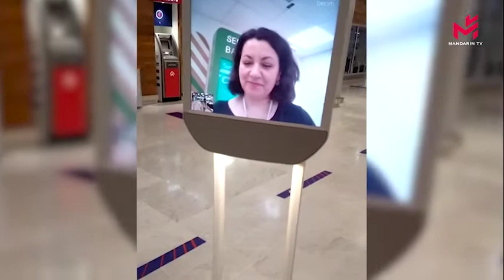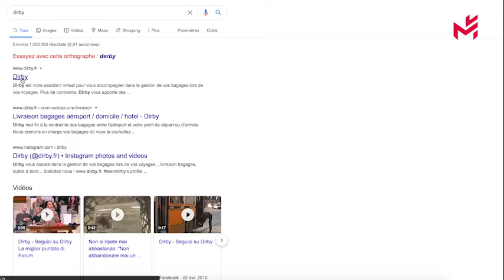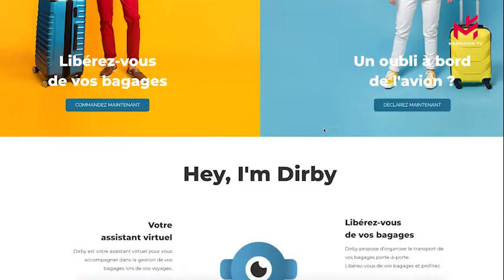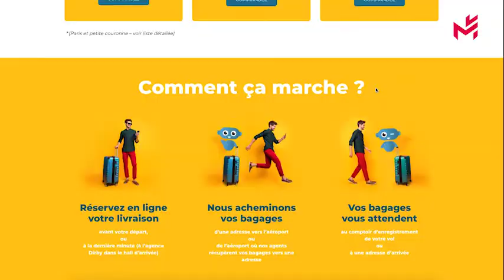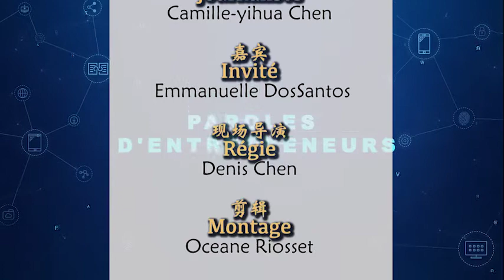Dirby, le spécialiste des livraisons de babages, mise davantage sur la digitalisation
德比公司加快其空客行李专程运输管理的数字化
Créée en 2015 pour rendre service aux passagers aériens en leur livrant des bagages là où ils le souhaitent, Dirby est plus que jamais déterminée à digilaliser ses services. Assistance virtuelle, gestion électronique de l’acheminement des bagages... Emmanuelle DosSantos, sa co-fondatrice, nous explique l’essentiel de ce qu’il faut savoir pour voyager « léger » et l’esprit serein.